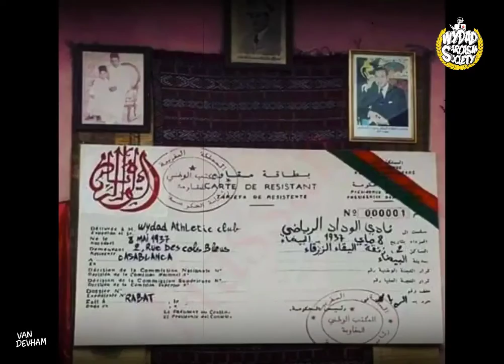Extrait Derby Casablanca 2 : Dies irae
WYDAD_Sarcasm_Society - ExtraitDerby 2: Dies irae "يوم الغضب" – Mozart 🎼

Part2/3: Dies irae "يوم الغضب" – Mozart
كازابلانكا لاتعترف إلا برجالاتها.. 🤏